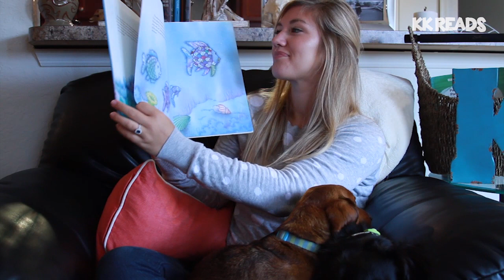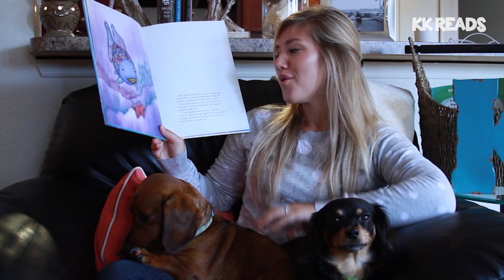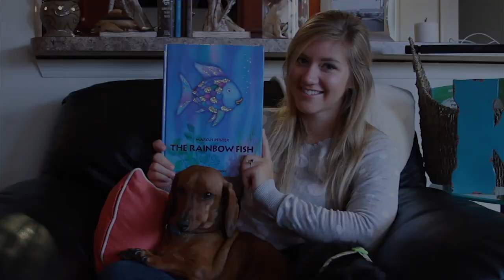KK Reads Rainbow Fish by Marcus Pfister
KK Reads "Rainbow Fish" by Marcus Pfister, a children's book about sharing and caring for others everyday!

Book
Rainbow Fish
by Marcus Pfister